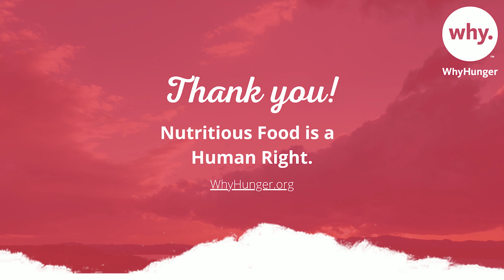Thank You From WhyHunger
2021 was an incredibly tough year, yet WhyHunger rose to its challenges. As our WhyHunger team reflects on the last year, they express gratitude to our supporters and partners. You have helped us take our work to the next level to ensure that nutritious food is a fundamental human right for all. Thank you for your unwavering support. We look forward to continuing our work together!